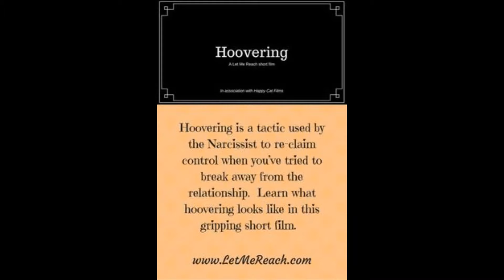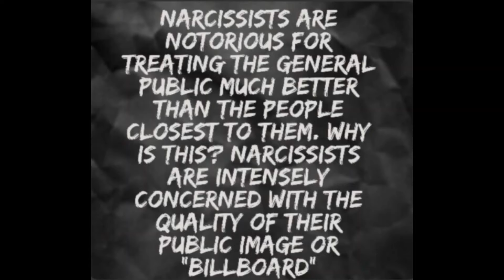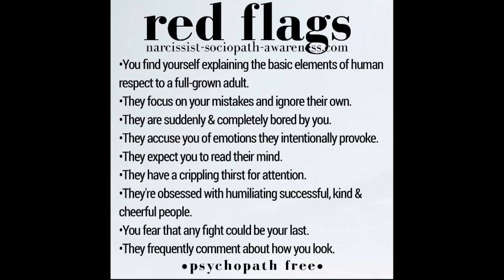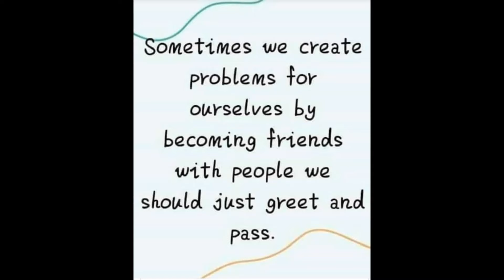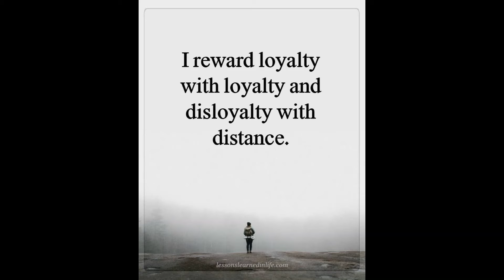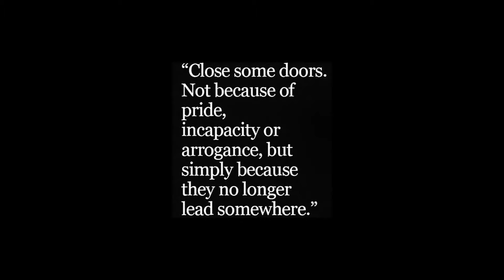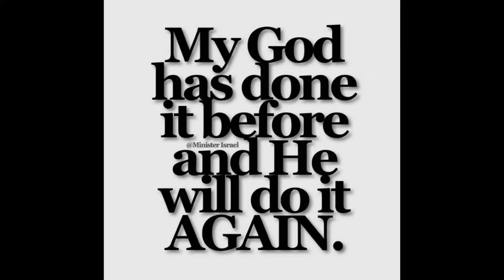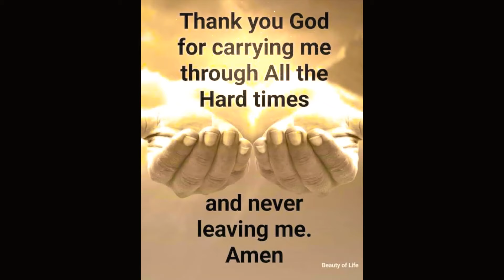BEHIND THE NARCISSIST'S "HOOVERS FROM HELL"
This video gives information and support for victims of Narcissistic Abuse from a Christian perspective, and warns of the narcissist's " Hoovers from Hell"  and other torments to avoid.

If you need prayer, please leave your initials or first name in the comments below and I will be sure to pray for you!

If you are led by the Holy Spirit to donate towards the work of this ministry, or for one on one scheduled guidance:

God Bless!